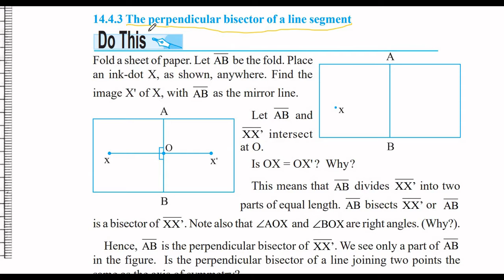NCERT CBSE MATHS CLASS 6 CHAPTER 14 "PRACTICAL GEOMETRY" EXERCISE 14.5 TRICKS AND CONCEPTS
MATHSOMATIC - MAKES MATHS EASY provides detailed understanding of TRICKS AND CONCEPTS of NCERT CBSE MATHS CLASS 6 CHAPTER 14 "PRACTICAL GEOMETRY" EXERCISE 14.5

"PRACTICAL GEOMETRY", EXERCISE 14.5, two lines of symmetry, multiple lines of symmetry, reflection, line segment, perpendiculars, Perpendicular to a line through a point not on it, Perpendicular to a line through a point on it, detailed explanation of examples, solutions to all try these questions.